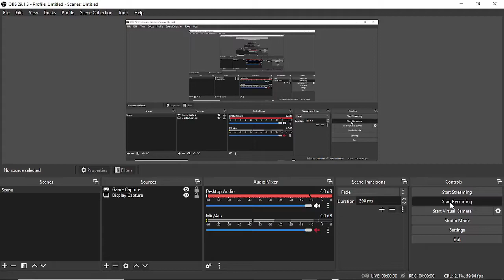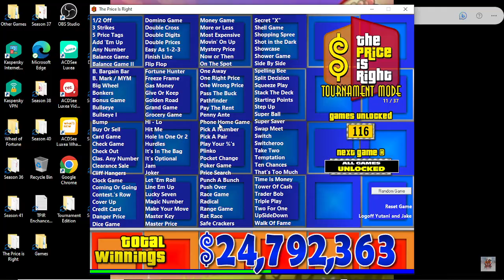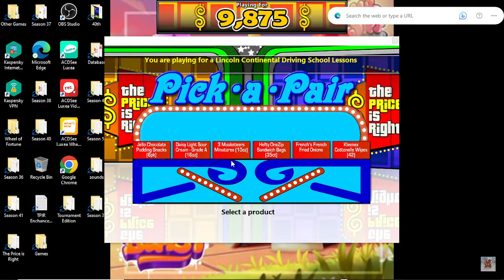Bigjon's The Price is Right season 41 all games challenge part 6